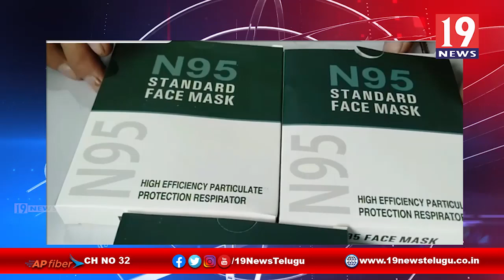కరోనా పై ప్రజలకు అవగాహన కల్పిస్తున్న SI జి. కోటయ్య - మార్కాపురం, ప్రకాశం జిల్లా